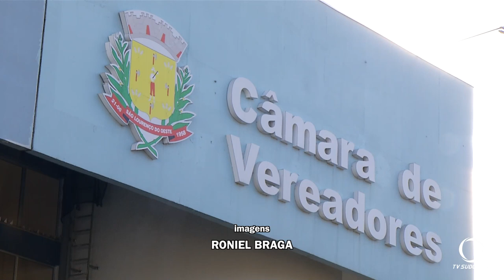Oficializado o adiantamento de repassa de verbas em São Lourenço do Oeste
Política: Na tarde desta segunda-feira (21) estiveram presentes na Câmara de Vereadores de São Lourenço do Oeste vereadores e o prefeito da cidade para oficializar o adiantamento de repasse de verbas da câmara para o poder público.